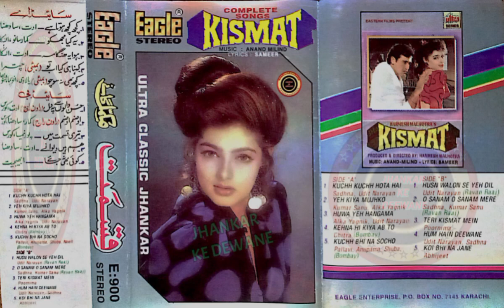Kuch Kuch Hota Hai((Eagle Ultra Classic Jhankar)) Udit Narayan & Sadhna Sargam